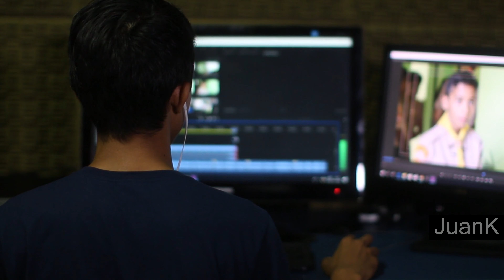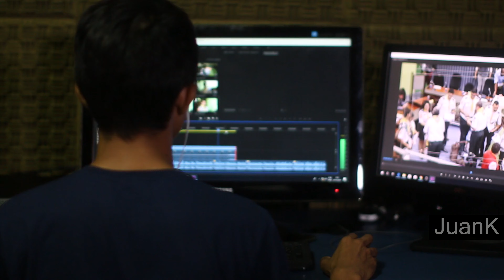EL ARTE DE AMAR 💖 ERICH FROMM ANÁLISIS | REFLEXIÓN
Una pequeña parte del inicio de "El arte de amar" donde habla del hiombre y su condición más básica separada del orden natural.

Erich Fromm es considerado uno de los pensadores mas influyentes del siglo XX , sobretodo por su capacidad para conjugar la profundidad y la simplicidad en un estilo accesible y transparente. Es también autor de "El amor de la vida", "El miedo a la libertad","La condición humana actual, El arte de escuchar", "Del tener al ser" entre otros.

En este vídeo quise probar un nuevo software de edición y este es el primer vídeo en super-definición 4k que hago, en ocasiones anteriores lo intenté pero nunca pude pasar de 480 jaja una disculpa por la falta de calidad compañeros.